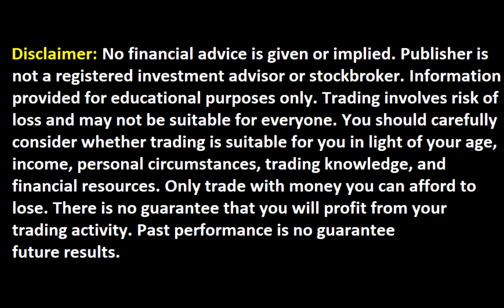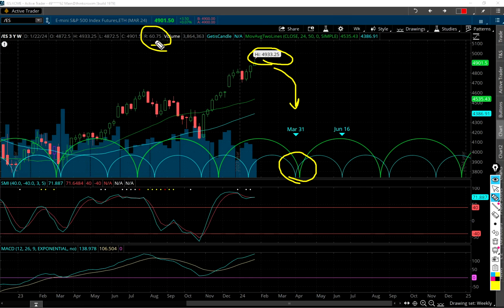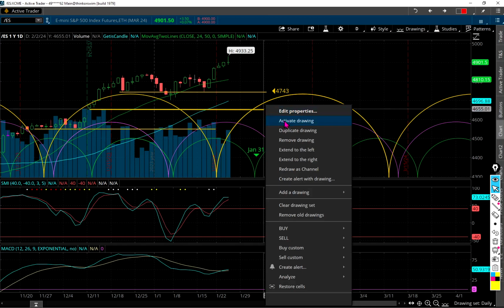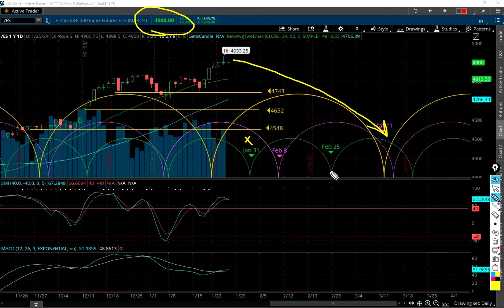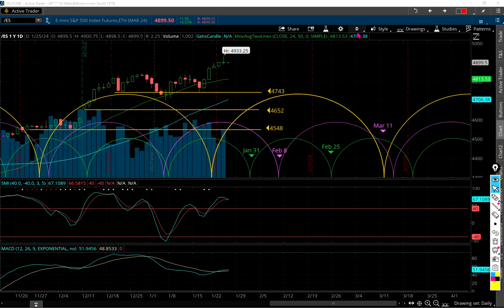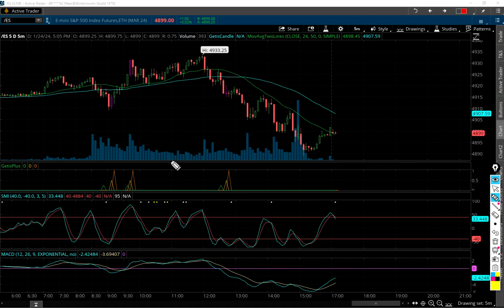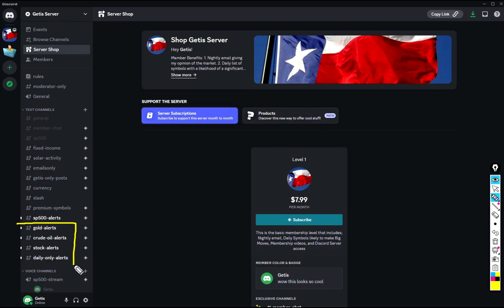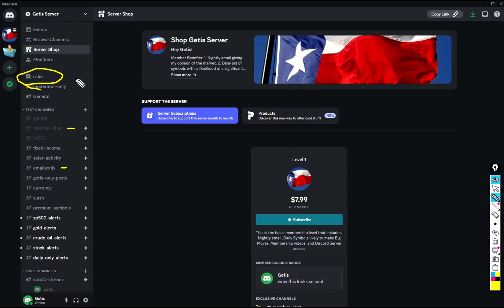S&P 500 and Trade of the Day!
You may initially have to use a windows desktop or laptop to join. Afterwards you can then access the Discord server with your mobile device if you wish.